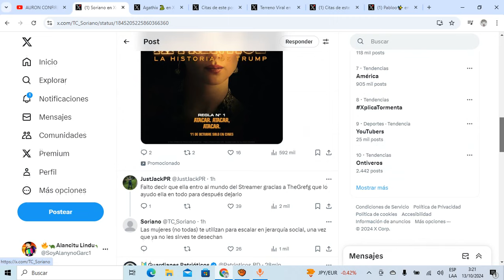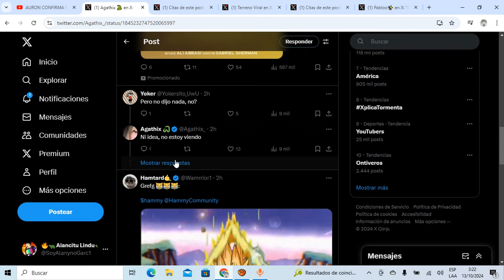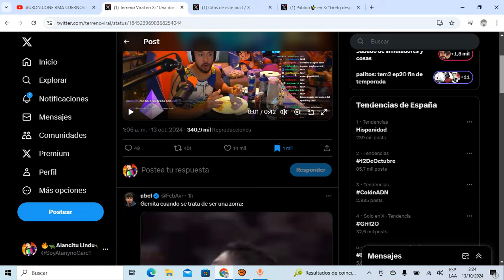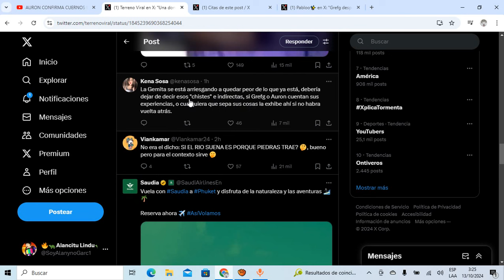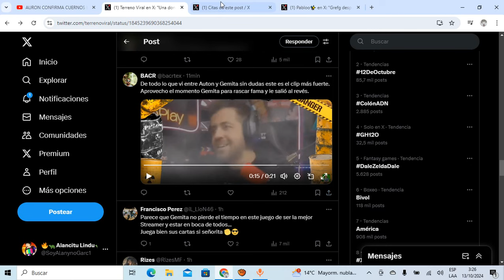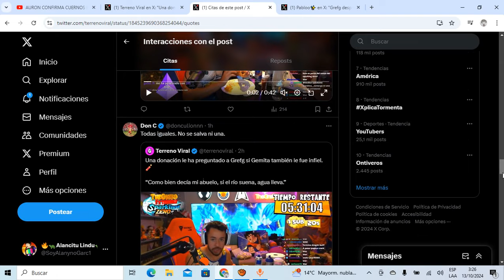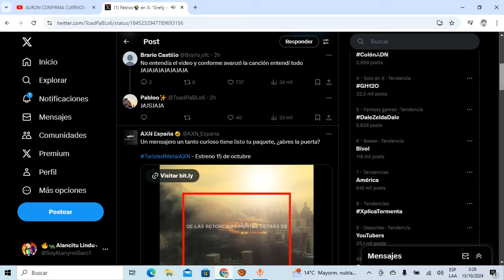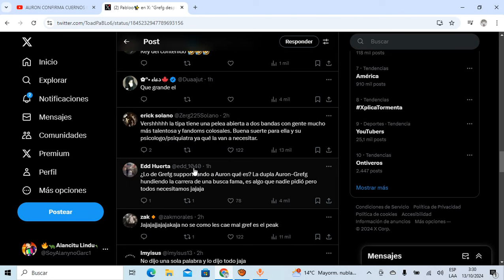GREFG DEFIENDE a AURON CONTRA GEMITA y le DEDICA una CANCIÓN de INFIEL TRAICIONERA 💔ROMPE CORAZONES💔